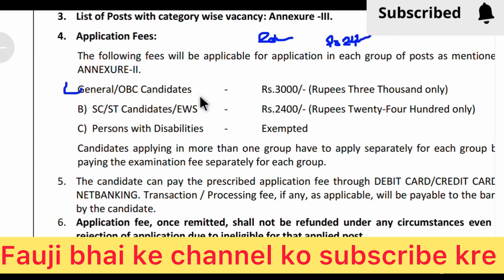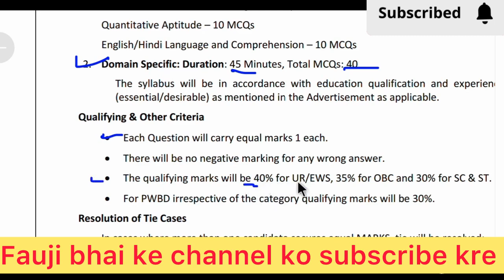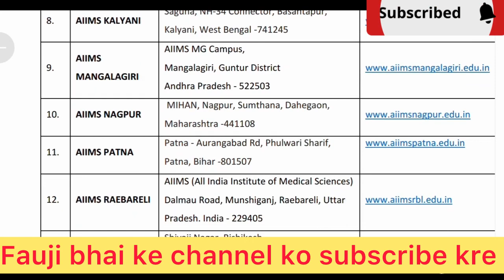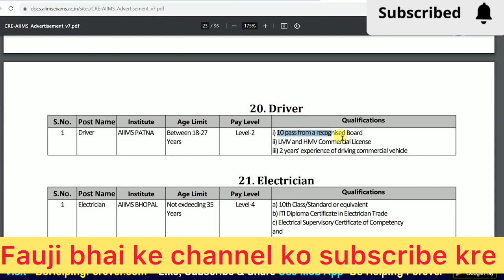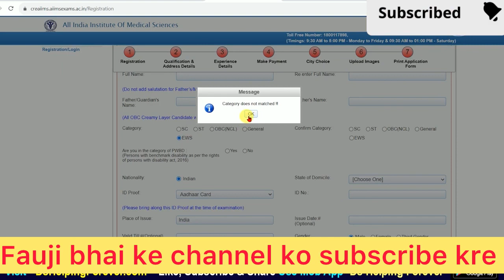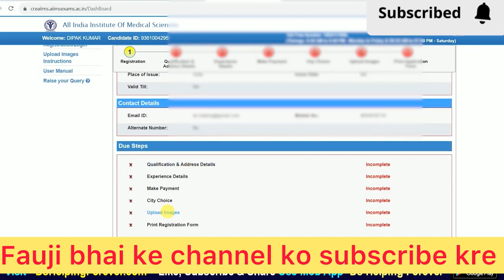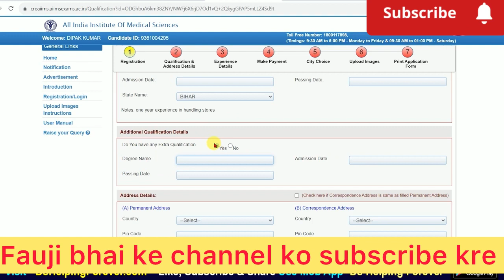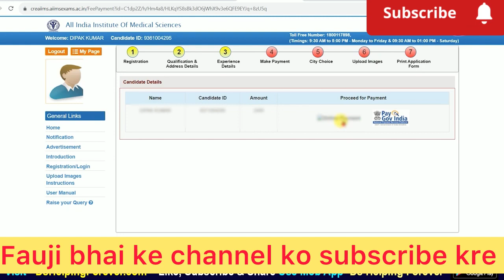Aiims Group B&C Recruitment 2023 || एम्स भर्ती 2023 | Aiims delhi